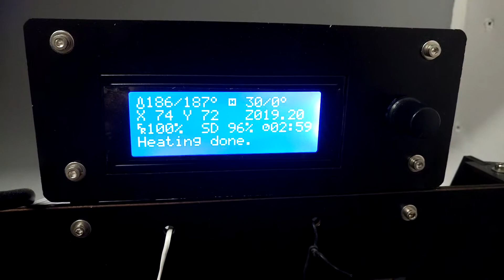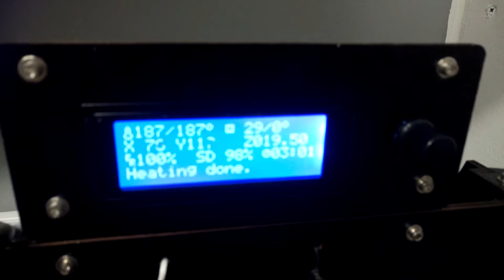3D Printed Antenna Pole Mounting Clamps & Brackets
I wanted to install a small, lightweight 2M Amateur Radio antenna on my workshop but I didn't have any metal pole clamps to mount it with. No problem, I designed and printed my own.

Full details and the link to download the STL and the FCstd Model files for free can be found on my

If you download and use my design / model, please let me know how it worked out for you and maybe leave me a little thanks in the comments =]